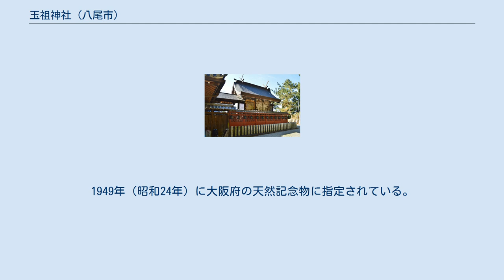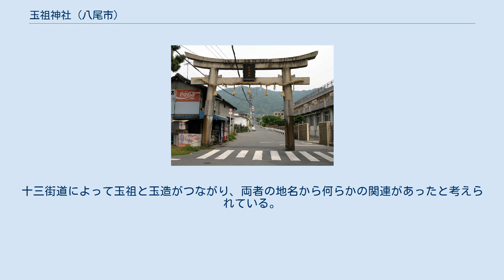玉祖神社 (八尾市)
玉祖神社（たまのおやじんじゃ）は、大阪府八尾市神立にある神社。
「高安大明神」とも。
 八尾市東部・高安地区（恩智地区を除く旧高安郡13ヶ村）の氏神である。
 社伝によると創始は710年（和銅3年）に周防国の玉祖神社から分霊を勧請したもので、その際、住吉津から上陸し、恩智神社に泊まった後、現在地に祀られたとされている。
この地に玉造部の人々が住んでいたため、その祖神を祀ったものと考えられる。
現在の社殿は、1725年（享保10年）の再建とされている。
 本殿（八尾市指定文化財） 参道の石段の脇に大きなクスノキが生えている。
1949年（昭和24年）に大阪府の天然記念物に指定されている。
同じく参道の石段下の脇には、かつては神宮寺として「薗光寺竹之坊」があったが、明治維新後の神仏分離により廃寺となった。
 本神社の少し北側を大阪市の玉造を起点とする十三街道が通り、かつては交通の要所となっていた。
十三街道によって玉祖と玉造がつながり、両者の地名から何らかの関連があったと考えられている。
神社すぐ横で、神立茶屋辻付近から大字服部川の神光寺付近まで南北に通る農道（八尾農免道）の新設・拡張工事が行われていたが2010年に竣工している。
 毎年7月中頃(15日、16日に近い土日)には各地区から布団太鼓が出て祭礼が行われている。
2010年（平成22年）には鎮座1300年にあたり、そのための盛大な祭が行われた。
 平安時代の歌人の在原業平が使用していたとされる笛や、豊臣秀頼寄進の石灯篭などがある。